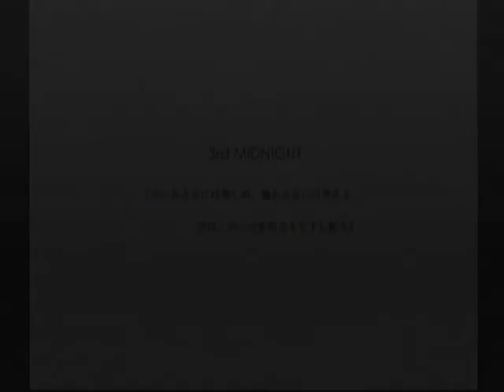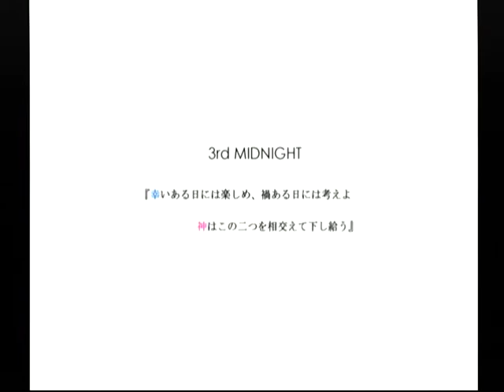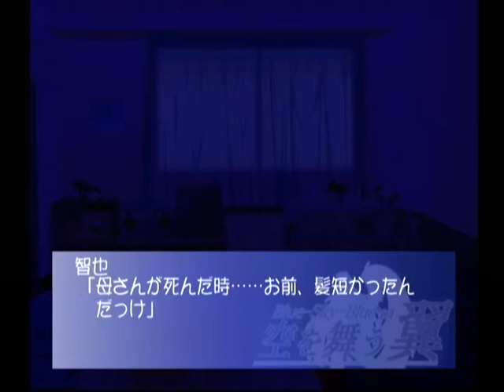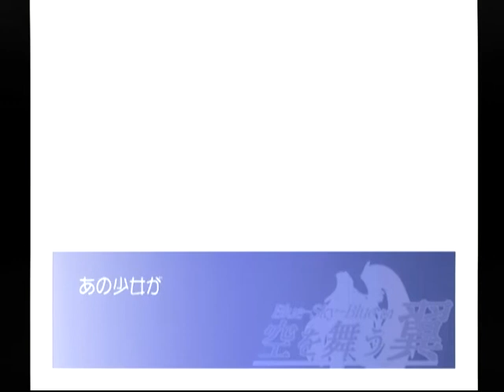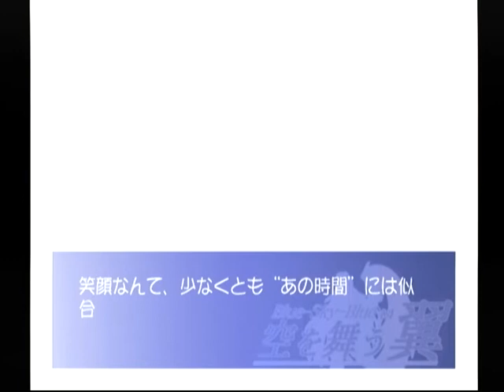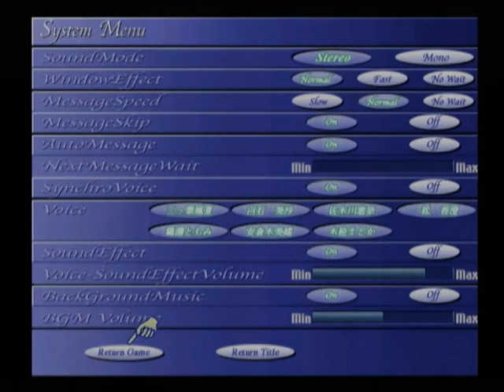【DC】空を舞う翼 Blue Sky Blue【ｓ】 ベストエンド Part８６ 恵奈編 ～……隠してる？ 何を 【マイワールド】【マイワー】【JAPAGE】